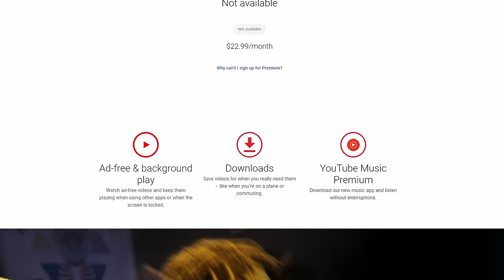The YouTuber Crisis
YouTube's attention economy bubble has burst and YOUTUBERS ARE QUITTING. Let's talk about its impact on content creators, set against the backdrop of industry saturation and capitalism's contradictions.

0:00 - Introduction
0:22 - Current YouTube Trends
0:50 - Notable YouTubers Scaling Back
1:50 - State of the Entertainment Industry
3:05 - Social Media and Subscription Models
4:04 - Scaling Challenges in YouTube
6:01 - Quitting but Owning
7:52 - Saturation and Content Strategy
8:38 - The Crisis of Overproduction
10:57 - Reactions to YouTube Market Conditions
12:00 - The 'Mad' Reaction
14:41 - Conclusion

I delve into the contemporary phenomenon of numerous YouTubers, including prominent content creators, either scaling back their activities or completely departing the platform-a trend I identify as the 'attention bubble' in online content creation. Amidst this prevailing inclination, I share my distinct journey, highlighting an upward trajectory in success on YouTube. Expanding the conversation to encompass the broader entertainment industry, I draw parallels to comparable patterns of saturation and diminishing returns. Examining how social media platforms are evolving, I explore Facebook's adoption of a subscription model.

The crux of my analysis revolves around the challenges inherent in scaling within the content creation sphere and the diverse strategies creators employ in response to market saturation. This includes considerations such as downsizing operations or pivoting focus. To provide a theoretical framework, I introduce Karl Marx's theory of overproduction, contextualizing these trends within the overarching contradictions of capitalism.

The narrative navigates through the landscape of YouTubers contemplating departures, touching upon significant instances such as MatPat's announcement and the reactions within the community. Lots of people are asking, 'why are YouTubers quitting,' 'YouTubers quitting 2024,' and 'why are big YouTubers quitting.' Additionally, the discourse incorporates elements related to the attention economy, referencing Peter Coffin, Hbomberguy, MatPat, Penguinz0, Ludwig, and their decisions to leave or scale back on YouTube.

Exploring the broader landscape, I touch upon the evolving role of artificial intelligence (AI) in content creation, with a nod to influential figures like Tom Scott and Trey Yates. The video concludes with reflections on the implications of these intricate trends for the future of content creation and the interplay with the dynamics of capitalism, considering aspects such as plagiarism, MatPat's quitting, and the overall evolution of the content creator landscape in the context of the attention economy and AI integration.